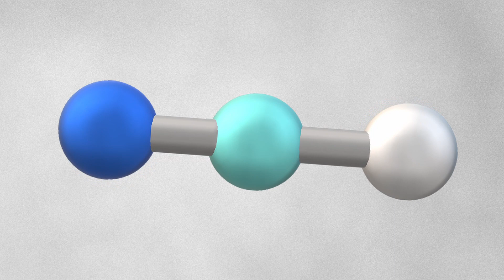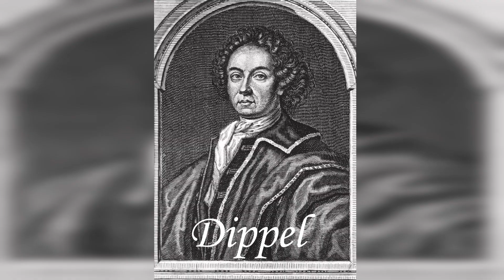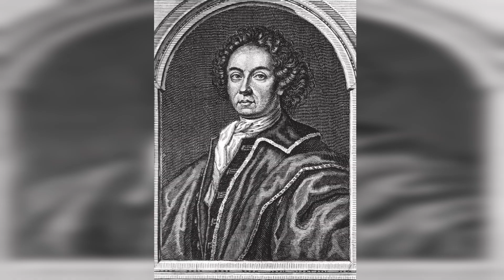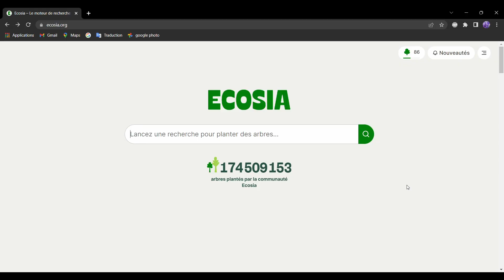IL LUI MANQUAIT JUSTE UN INGRÉDIENT !!! (le cyanure EP.3)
C'est pas comme si je forçais un peu le sujet non ?
Je vous ai déjà révélé pas mal de choses sur le cyanure, mais cette fois ça n'a rien à voir promis !

Remerciements à :
Uppbeat, pour la musique
Pixabay, pour certaines images
Mon monteur, pour le montage (ah bah, de rien moi !)

Et surtout à vous cher abonnés qui lisez avec attention ces descriptions (LOL)

Je vous kif, et je crois que j'ai oublié la moitié de ce que je voulais écrire ici...
Balek !